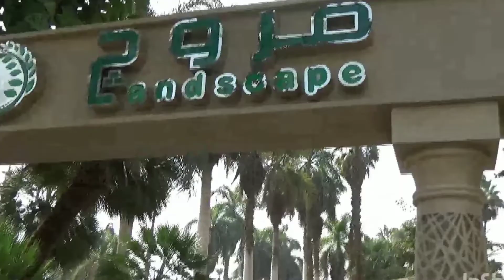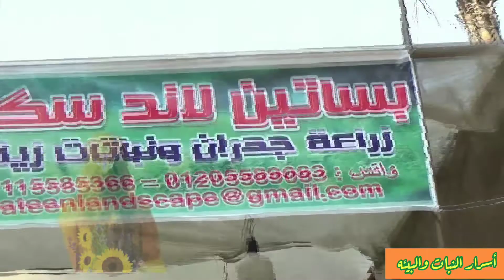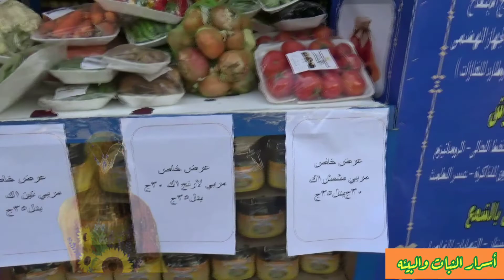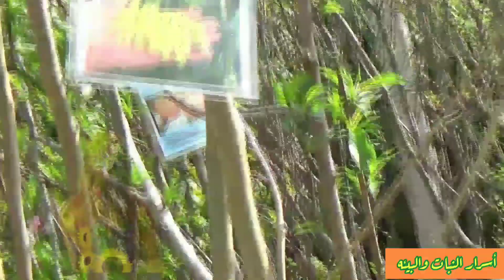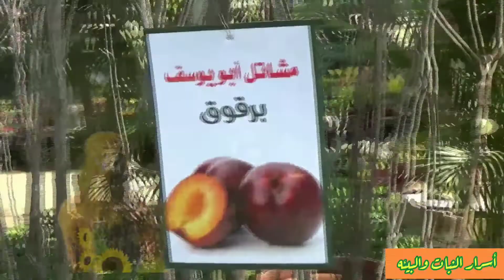معرض الزهورI أسعار الزهورI و أسعارالاشجار المُثمرة فى معرض الزهور 2022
معرض الزهورI معرض الزهور بحديقة الاورمان بالجيزه يبدأ من يوم 26/2 ويمتد الى 31/3 ان شاء الله،
أسعار الورود والأزهار داخل معرض الزهور بحديقة الأورمان  بالدقى ،وايضاً أسعار الأشجار المثمرة ونباتات الزينة بمعرض الزهور

ويقام داخل المعرض معرض التمور 2022،هو معرض يقام مرة كل عام بالربيع،ومعرض الزهور يقام بحديقة الأورمان بالجيزة، ومعرض الزهور فرصة عظيمة لشراء كل مستلزمات الزراعة من تربة وسماد وأوانى ونباتات وأشجار بالتوفيق للجميع.
لاتنسوا أتباع الأجراءت الوقائية للوقاية من